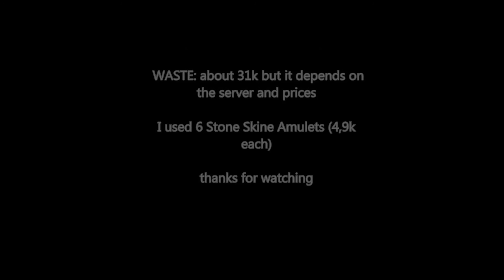8 Level Paladin vs Giant Spider - Tibia Little Giants #02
Little Giants - 8 Level Paladin vs Giant Spider.

Equipment:
*Zaoan Helmet- +5% physical
*Zaoan Legs- +2% physical
*Paladin Armor- 12 arm, dist fighti +2
*Stone Skin Amulet- +80% physical, death
*Might Ring- +20% physical, fire,earth, energy, ice, holy, death
*Health potions
*Demon Shield
*Throwing Stars

Summary:

* how many I tried to kill this GS - 1
* used 1 Throwing Star
* used 11 Health potions
* used 6 Stone Skin Amulets
* used 3 Might Rings
* waste about 31k :D,  it depends on the server and prices.

pozdrawiam
zawsze ten sam Droso!